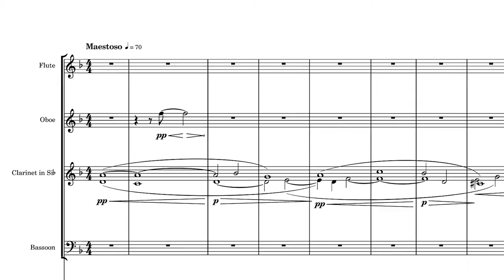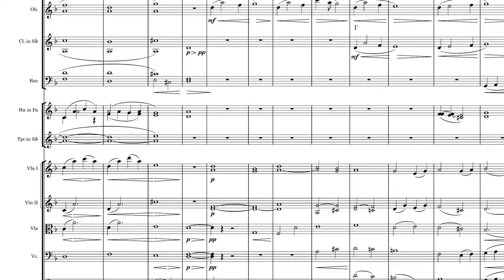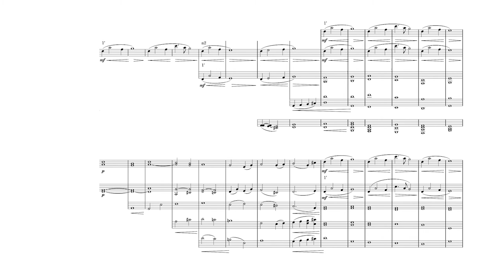Atlantic SCORE | Santiago Bianchi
Hi, I'm Santiago.
I made this using Cubase, my BBCSO and some Kontakt's library
You can find in my Channel: Tutorials, Original Tracks, Cover and Mockup and some of my last works.

If you like what I do and you want to support me you can do it here:
Your contribution is very much appreciated and every donation, even the smallest, counts and will help me to continue creating content. Thank You!
If you want to ask me something later, collaborate with me, wish me well or make requests YOU ARE FREE TO DO IT AND WRITE ME !!! I will be happy to answer!
All my original tracks are available on stock sites Please DO NOT convert it from youtube, if you like it support me from these sites